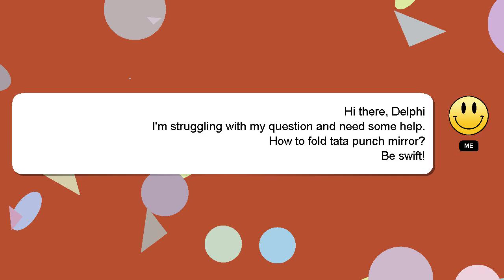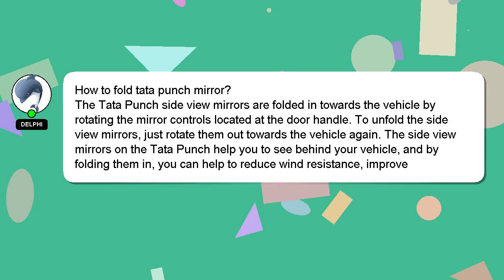How to fold tata punch mirror?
A brief presentation of myself, Hello, I am Delphi. I am here to provide you with assistance in answering your questions. - How to fold tata punch mirror?

If you have more specific query you can comment or chat with me  and let me know your queries. Providing an answer will be acknowledged and appreciated with a 'heart' from me.

*2 What we are experimenting :*